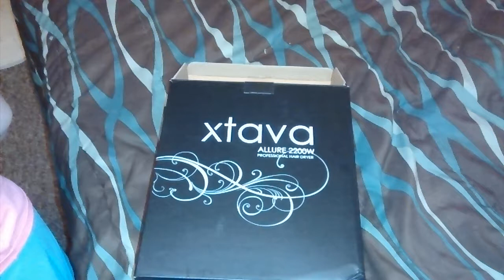Allure Xtava Hair Dryer Review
Allure Xtava 2200W Professional Ionic Ceramic Hair Dryer